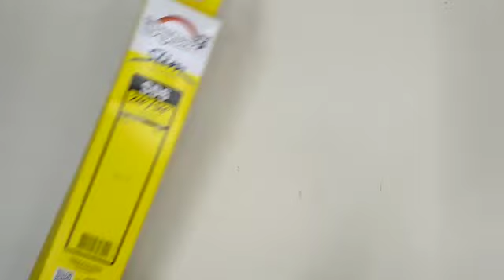006615 Palheta Dianteira Limpador Parabrisa Onix Prisma 2013 A 2018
Caso precise confirmar se essa peça se aplica ao seu veículo, faça-nos uma pergunta abaixo mencionando o modelo, ano e motor do seu carro, se possível nos informar a placa para facilitar a identificação do veículo e ser mais assertivo.

Mais detalhes assista o vídeo (depois da ultima foto), disponível apenas pelo computador.

1 (um) Par de palheta limpadora de para-brisa, original Dyna;

Fotos reais do produtos em alta resolução.

Aplicável nos seguintes veículos:

Montadora: Chevrolet, GM;
Veículo: Onix;
Ano de fabricação: 2013, 2014, 2015, 2016, 2017, 2018;

Montadora: Chevrolet, GM;
Veículo: Prisma;

Cód.: 006615;

Especificações Técnicas:

Palheta composta de termoplásticos de alta resistência, termoplásticos vulcanizados e aço alto carbono;
Distribuição de pressão uniforme no para-brisa;
Lâmina limpadora em borracha natural moldada;
Limpeza silenciosa;
Engate fornecido montado para facilitar a instalação;
Resistente às diversidades climáticas;
Longa duração;
Lado do Motorista: 24 Polegadas (600mm);
Lado do Passageiro: 14 Polegadas (350mm);
Marca: Dyna;
Tipo de encaixe: DTL;

Sobre o produto:
O recomendado é que as palhetas sejam trocadas uma vez por ano, porém, os danos da peça podem aparecer antes deste prazo. Os desgastes das borrachas do limpador de para-brisa podem ser facilmente detectados. Quando as borrachas estão ressecadas e com rachaduras, é o momento de trocar o limpador.
O desgaste nas lâminas pode ser avaliado pelo empenamento e rasgos no acessório. O recomendado é que as palhetas sejam trocadas uma vez por ano, porém, os danos da peça podem aparecer antes deste prazo.
Os desgastes das borrachas do limpador de para-brisa podem ser facilmente detectados. Quando as borrachas estão ressecadas e com rachaduras, é o momento de trocar o limpador, o desgaste nas lâminas pode ser avaliado pelo empenamento e rasgos no acessório.
Quando o limpador de para-brisa atinge esse nível de desgaste, a limpeza do vidro fica ineficiente e a sua visão prejudicada. Quando o limpador de para-brisa atinge esse nível de desgaste, a limpeza do vidro fica ineficiente e a sua visão prejudicada.

Prevenção e Manutenção:
Mantenha sempre o reservatório dos lavadores abastecido com água e um aditivo específico para a limpeza de vidros. A mistura proporciona menos atrito das palhetas com o vidro, facilita a limpeza e melhora o desempenho do acessório. Jamais acrescente detergente ou sabão na água do reservatório. Sempre que lavar o carro, passe um pano úmido (com água apenas) nas lâminas de borracha. Nunca use querosene na lavagem, nem produtos químicos, pois danificam a lâmina da borracha